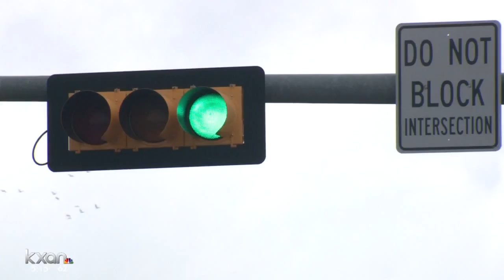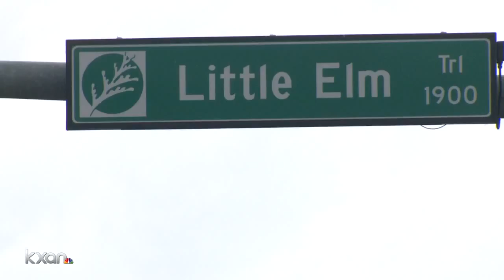Cedar Park testing bicycle detection tech to make green lights longer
One of the ways is by installing bicycle detection technology at traffic lights. The new technology notices when a bicyclist is waiting and signals the hardware to request a longer duration for the green light so that bicyclists can clear the intersection. There will not be a dedicated green light for bikes, but it will extend the existing green light times for bikes.